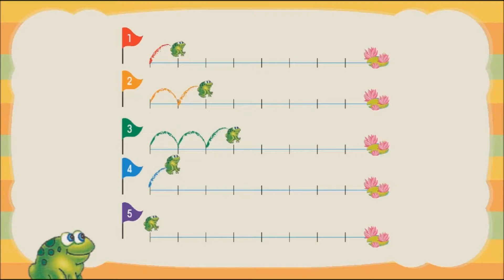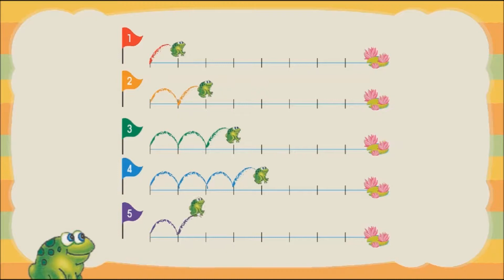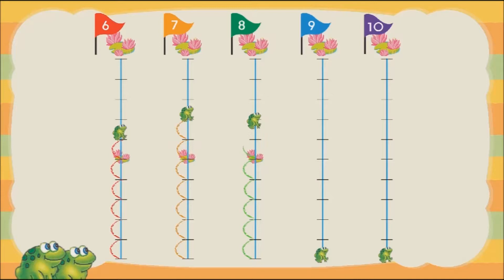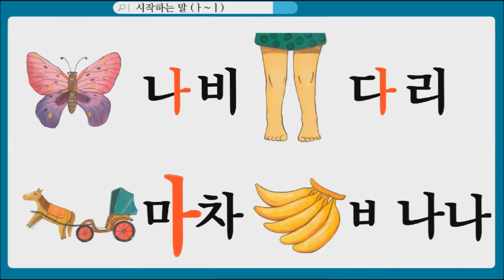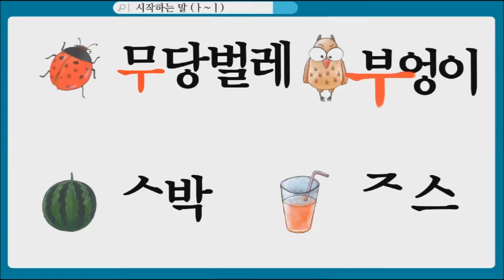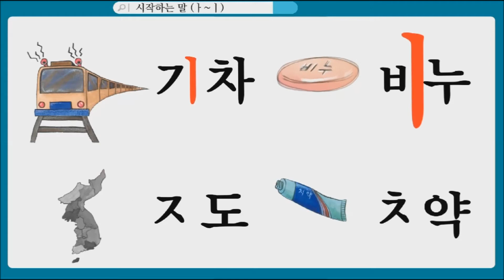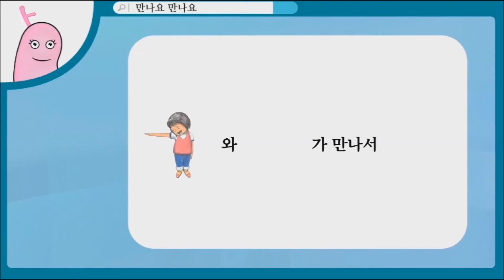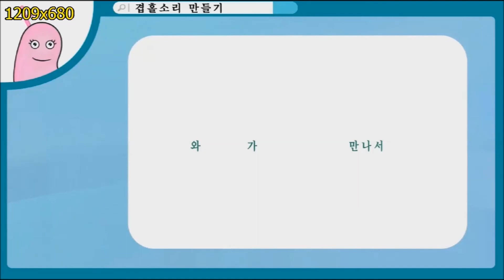소리언어와놀이수학5 2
소리언어 와 놀이수학 5-2